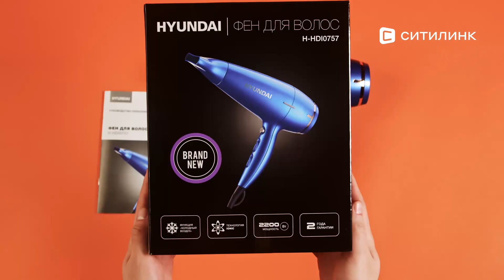Обзор Фена Hyundai H-HDI0757 | Ситилинк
Товар: [#1618977]